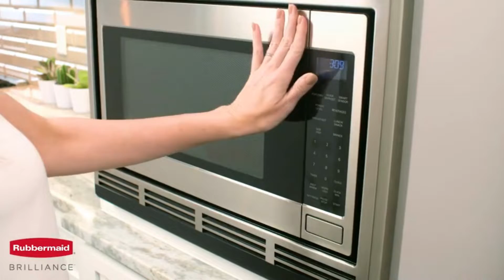Food Storage Made Easy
These Gadgets from @Home&Kitchen  are very useful and will make your life more Easier.
 Brand New Food Storage Containers
OXO Good Grips POP Container – Airtight 4.4 Qt for Flour and More Food Storage, Square, Clear

Rubbermaid Brilliance Leak-Proof Food Storage Containers with Airtight Lids, Set of 5 (10 Pieces Total) |BPA-Free & Stain Resistant Plastic
6 piece set

AOZITA 24 Pcs Glass Spice Jars / Bottles with Spice Labels - 4oz Empty Square Spice Containers, Condiment Pot - Shaker Lids and Airtight Metal Caps - Silicone Collapsible Funnel Included:

24-Piece Glass Food Storage Containers - Stackable Superior Glass Meal-prep Containers w/ Newly Innovated Hinged BPA-Free 100% Leakproof Locking Lids - Freezer-to-Oven-Safe - NutriChef NCGLBU (Blue)